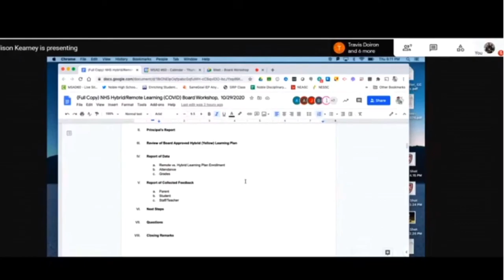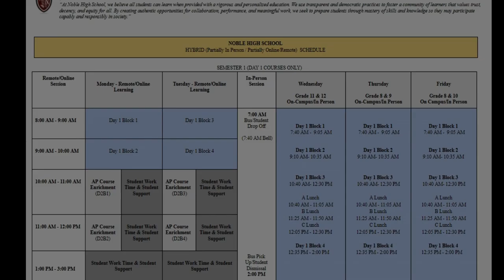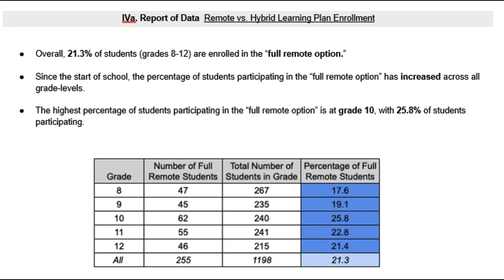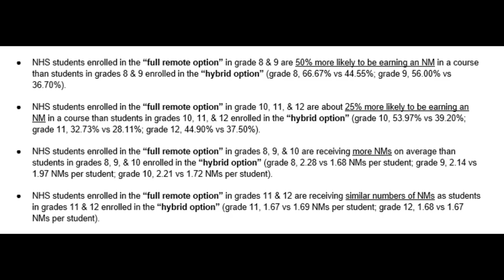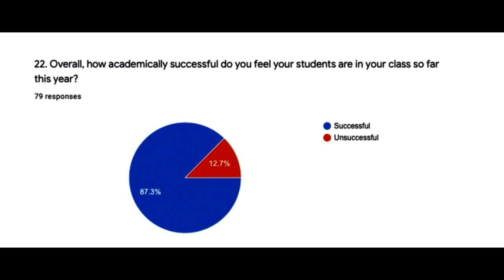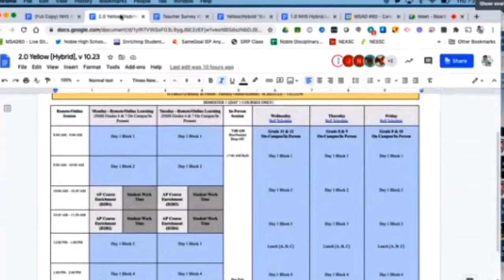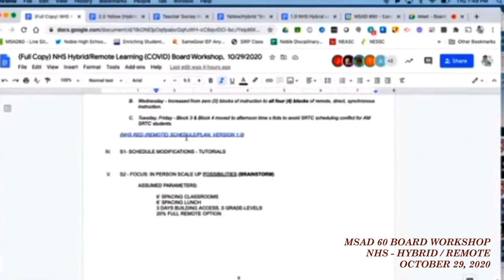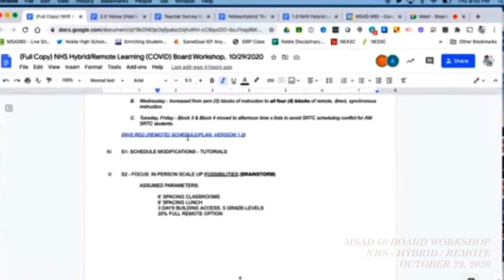MSAD 60 BOARD Workshop 2020 10 29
6:00 PM - 7:00 PM

AGENDA

I. Opening Remarks
II. Principal’s Report
III. Review of Board Approved Hybrid (Yellow) Learning Plan
IV. Report of Data
       a.     Remote vs. Hybrid Learning Plan Enrollment
       b.     Attendance
       c.     Grades
V. Report of Collected Feedback
       a.     Parent
       b.     Student
       c.     Staff/Teacher
 VI. Next Steps
VII. Questions
VIII. Closing Remarks